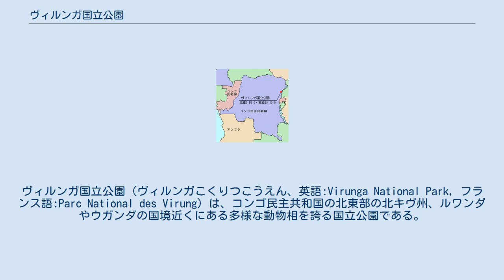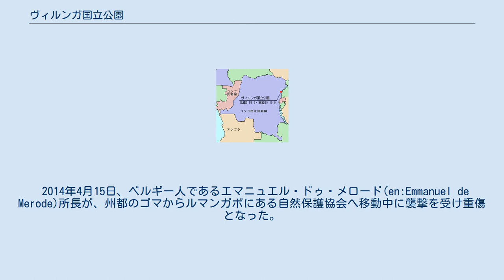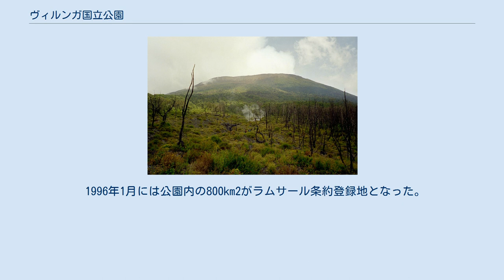ヴィルンガ国立公園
ヴィルンガ国立公園（ヴィルンガこくりつこうえん、英語:Virunga National Park, フランス語:Parc National des Virung）は、コンゴ民主共和国の北東部の北キヴ州、ルワンダやウガンダの国境近くにある多様な動物相を誇る国立公園である。
1925年創設のコンゴ民主共和国で最古の国立公園である。
多様な動物相の中でも、特にマウンテンゴリラとカバの生息地として研究対象にもなっていたのだが、隣国ルワンダの内戦で発生した難民の大量流入などで環境が悪化し、混乱のなかで多数のカバやゴリラが殺された。
さらに違法な木炭売買がゴリラの虐殺に拍車をかけており、2008年には公園のレンジャーによってマウンテンゴリラが虐殺される事件が発覚した。
 その名の通り、ヴィルンガ山地（最高峰カリシンビ山 - 標高4507メートル）から、ルウェンゾリ山地に伸びている区域である（ちなみにルヴェンゾリ山地ではウガンダの世界遺産であるルウェンゾリ山地国立公園と接する）。
 1994年には、ヴィルンガ火山群に含まれるニーラゴンゴ山が噴火した。
 1925年に当時ベルギー領コンゴの一部だったこの地で、マウンテンゴリラの生息地の保護を目的として、ヴィルンガ火山群の一部が国立公園に指定された。
その後範囲を拡張していき、現在の国立公園になった。
なお、ベルギーの植民地時代には「アルバート国立公園」といった。
 1990年代以降は、国内外の政変から国立公園が存在する北キヴ州全域が、複数の反政府武装勢力の支配下になっており、レンジャーの派遣も武装勢力の一つである人民防衛国民会議（CNDP）の了解の下で行なわれるなど、公園の管理が難しい状況におかれている。
 2014年4月15日、ベルギー人であるエマニュエル・ドゥ・メロード(en:Emmanuel de Merode)所長が、州都のゴマからルマンガボにある自然保護協会へ移動中に襲撃を受け重傷となった。
 メロード所長は2014年5月22日にヴィルンガ国立公園での職務に復帰している。
 ルワンダ内戦の結果、難民が大量に流入することによって自然環境の汚染が進んだ。
また、逃走してきた武装した兵士の中には、マウンテンゴリラやカバに対して暴力の矛先を向ける者たちも現れ、25000頭以上いたとされるカバのうち1万頭以上が殺されたと推測されている。
マウンテンゴリラも約300頭（全世界の生息数の約半分）が生息していたが、少なからず犠牲になっている。
 こうした理由から、1994年に「危機にさらされている世界遺産」（危機遺産）のリストに登録された。
 1996年1月には公園内の800km2がラムサール条約登録地となった。